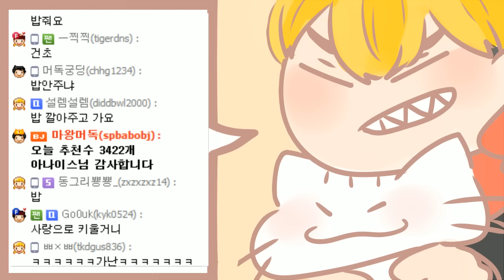[스타듀 밸리][5] 겨울시작!! 근데 벌써 기다려지는 봄..!! 2016년 4월 16일